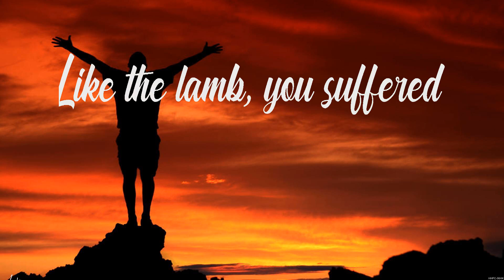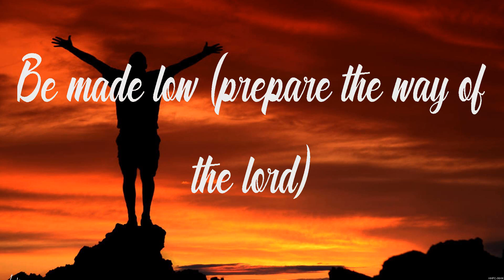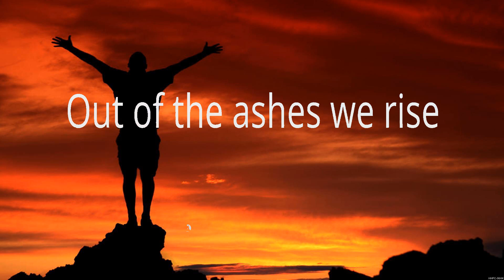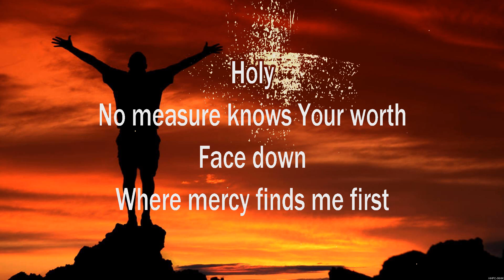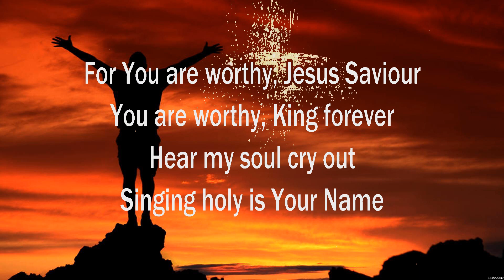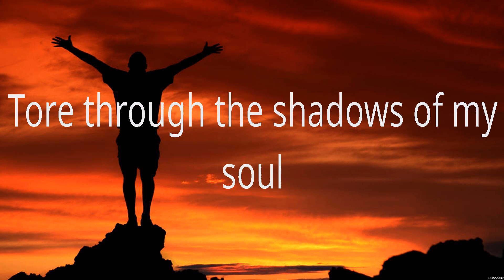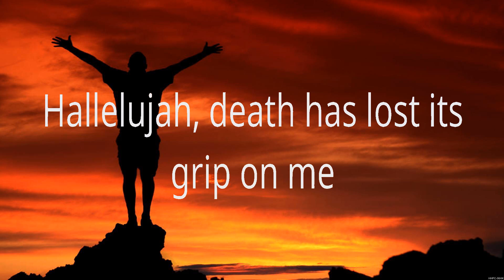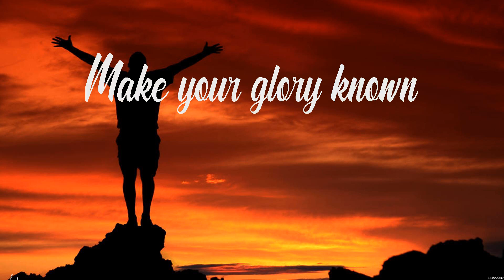Elevation Worship - LION (Lyrics) Chris Tomlin, Hillsong Worship, Phil Wickham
1. Elevation Worship - LION
2. Chris Tomlin - Our God
3. Hillsong Worship - Heart Like Heaven
4. Phil Wickham - Living Hope